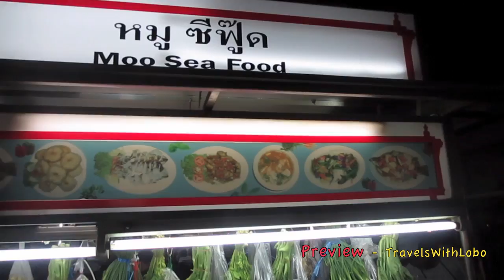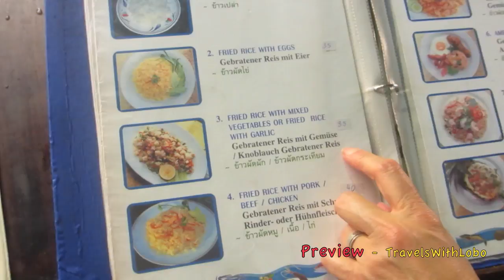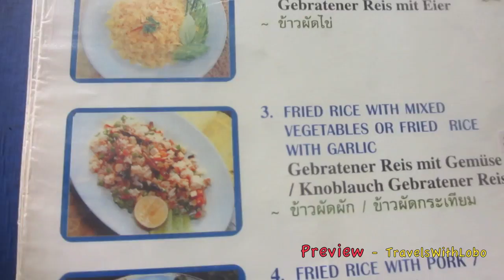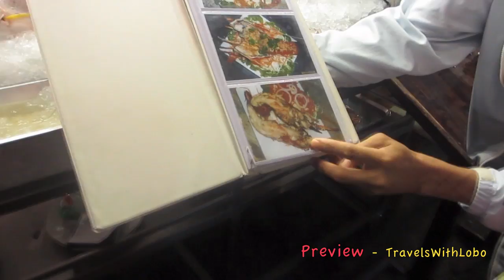Hua Hin Thai Cuisine at the Night Market - Preview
This is the shorter version of the long video by the same name. In any case enjoy the sights and sounds of the many possibilities to enjoy Thai Cuisine at the Hua Hin "Night Market: